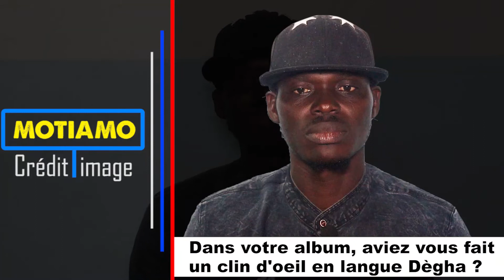BOROMBA JACOBY LOBEL PARLE DE SON ALBUM